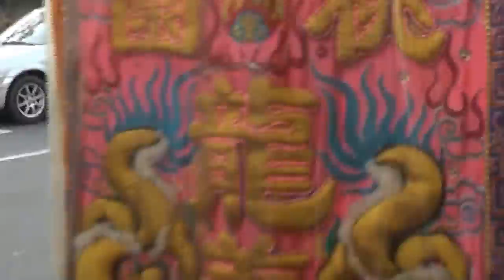104-07-25 鹿港錢江衍派大將爺往鹿港順義宮請神回駕(錢江衍派壇篇)